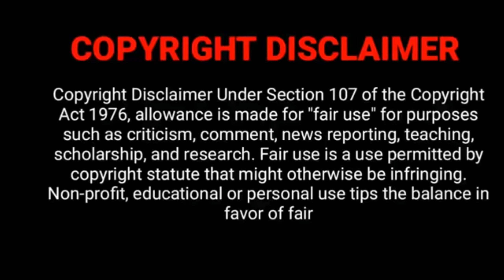பூமிகாவுக்கு என்னாச்சு🤔 Anbe Vaa Serial 1Hr Special Episode Coming soon Varun, Bhoomika